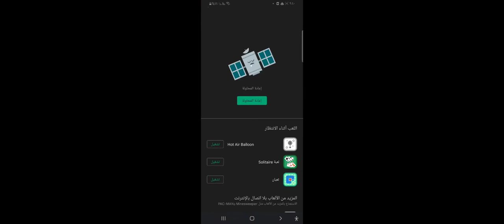tiger simulator game#Real Tiger Family Sim